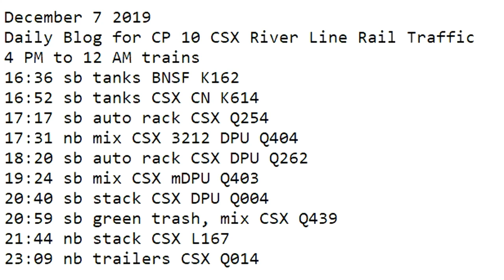December 7 2019 Trains 4 PM to 12 AM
4 PM to 12 AM trains
16:36 sb tanks BNSF K162
16:52 sb tanks CSX CN K614
17:17 sb auto rack CSX Q254
17:31 nb mix CSX 3212 DPU Q404
18:20 sb auto rack CSX DPU Q262
19:24 sb mix CSX mDPU Q403
20:40 sb stack CSX DPU Q004
20:59 sb green trash, mix CSX Q439
21:44 nb stack CSX L167
23:09 nb trailers CSX Q014